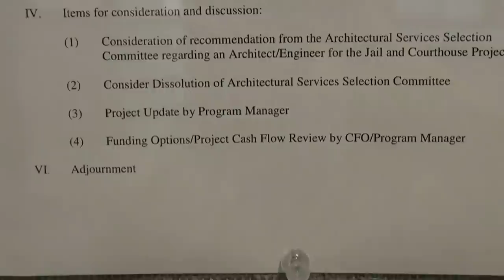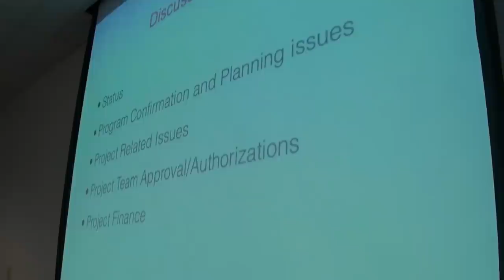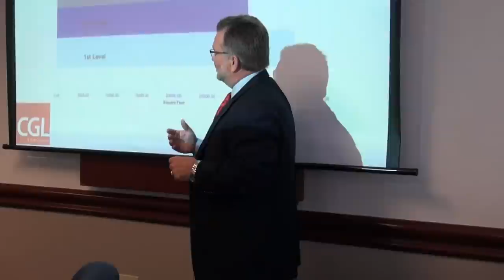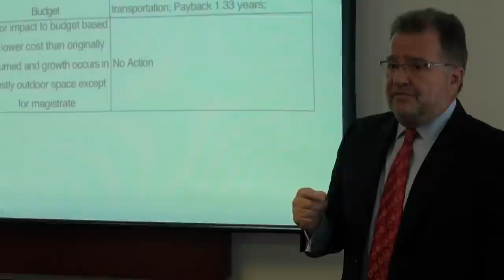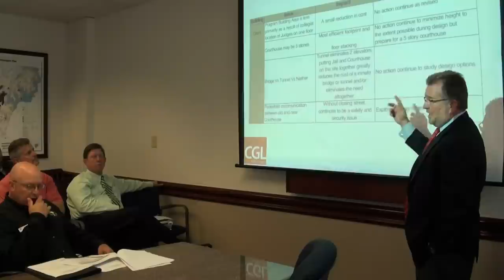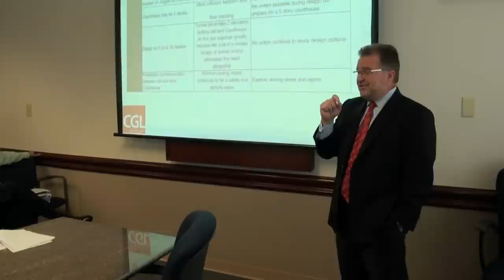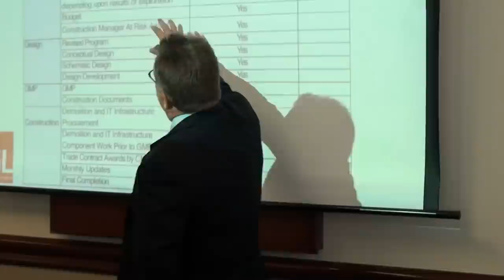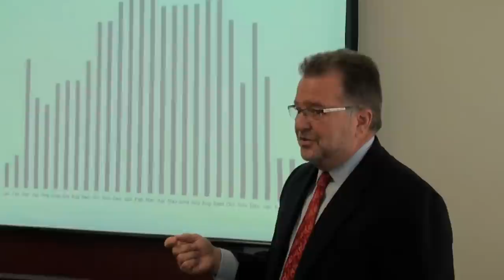Forsyth County SPLOST Project Team 09/10/12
00:00  Pre-meeting.
09:45  Chairman Doug Derrer calls SPLOST Project Team meeting to order.
11:00  Procurement Director Donna Kukarola presents recommendation from SPLOST architectural services selection committee.
16:25  City of Cumming Mayor Henry Ford Gravitt votes via proxy in violation of the Open Meetings Act (OMA) O.C.G.A. § 50-14-1.
19:58  Program Manager Joe Lee makes PowerPoint presentation
38:45  Finance Director David Gruen discusses cash flow and budget.
43:01  Forsyth County Commissioner Ralph (Pete) Amos pushes local banks over bonds in violation of his March 8th recusal due to his conflict of interest with wife Catherine being on the board of Citizens Bank of Forsyth County.
51:50  Judge Jeffrey Bagley repeats his recusal from discussion or voting on funding options — after agreeing with the team on local banks — since he sits on board with Catherine Amos at Citizens Bank of Forsyth County.
56:41  Meeting adjourned.

SPLOST VII Jail/Courthouse Project Team
County Manager Doug Derrer, Chairman
City of Cumming Mayor H. Ford Gravitt
Commissioner Ralph (Pete) Amos
Commissioner Todd Levent
Judge Jeffrey Bagley
Sheriff Ted Paxton
Finance Director David Gruen
Public Facilities Director David Thornton
Procurement Director Donna Kukarola

Forsyth County SPLOST Project Team meeting September 10, 2012.